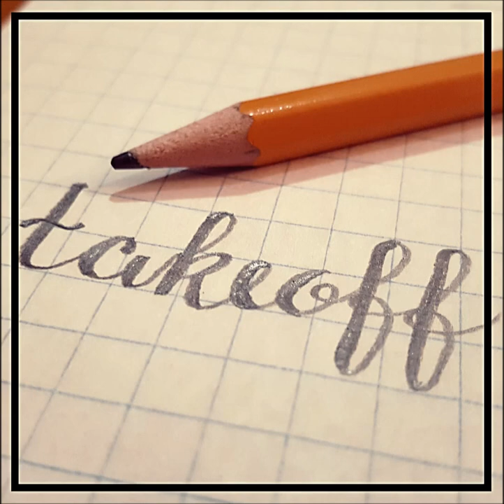New Wings | Ryan Janzen | Audio Only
The beginning of the journey

Original composition by Ryan Janzen